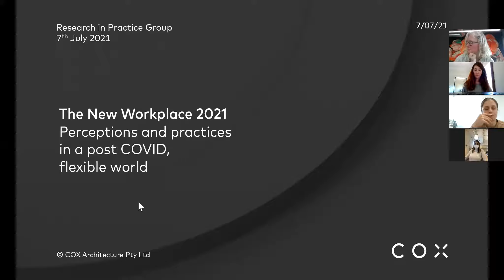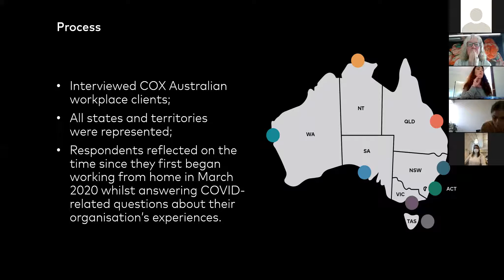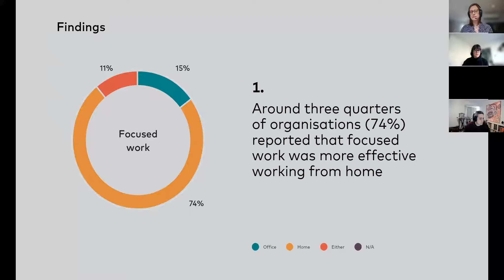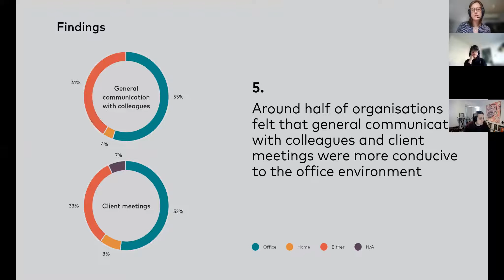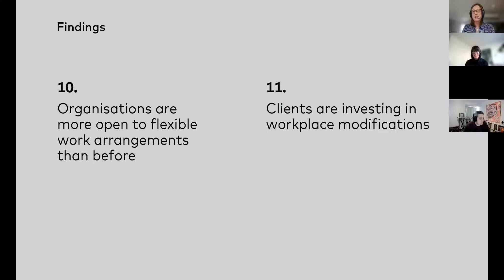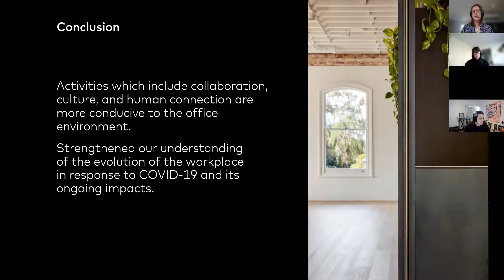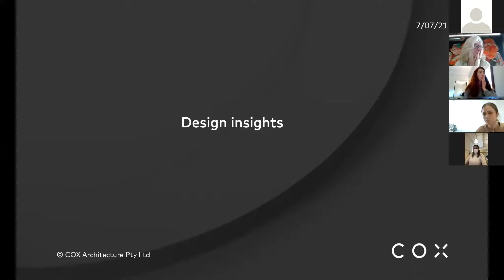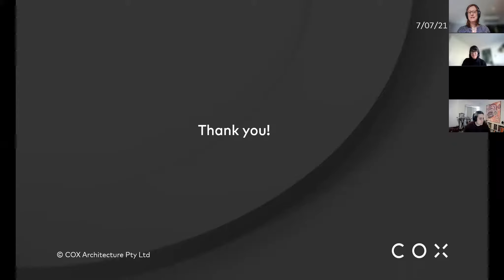The New Workplace 2021: Perceptions and Practices in a Post-Covid Flexible World by Jacqueline Baker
This video presents a research project recently undertaken by COX Architecture about work environment preferences and implications for workplace designers.

The research is presented by authors Dr Jacqueline Baker (COX National R+D Lead based in Melbourne) and Karen Clutson (COX Interiors Director based in Canberra).